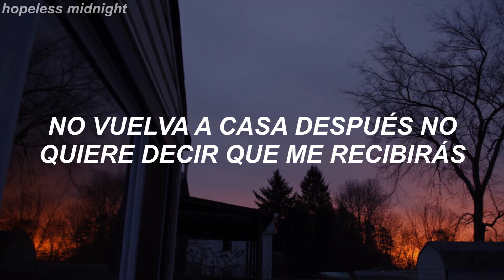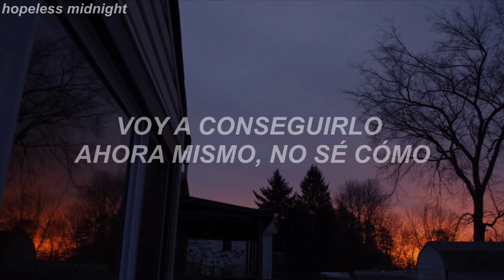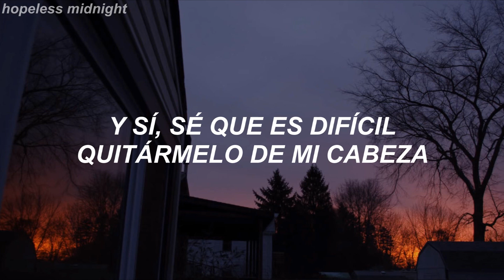OneRepublic & Logic - Start Again; Traducida al Español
YA SOMOS 1K DE SUBSCRIPTORES MUERO DE AMOR Y EMOCIÓN😍😍😍😍😍😍😍

Letra;

[Chorus: Ryan Tedder]
Can't I just turn back the clock?
Forgive my sins
I just wanna roll my sleeves up
And start again
I know that I messed it up
Time and time again
And start again

I was switchin' up the lanes
Steppin' out the frame I'm in
I was pulling on the reins
Sick of all the same happenin'
I swear I was looking for disaster
Mixed with a bottle of gin
And just because I come home after
Doesn't mean you'll take me in

[Pre-Chorus: Ryan Tedder]
You see my world is spinning like there's nothing below
You see my world is feeling like it just might explode
And yes I know it's hard to take it backwards from my mind
I need to get it right, need to see some light come in

[Chorus: Ryan Tedder]
Forgive my sins
And start again
And start again

Feelin' like maybe I'm unappreciated
Like my presence in your life has been alleviated
I feel like everything I've done before is different now
But I can see clearer than ever from a distance now
Every day I do it, I been goin' through it
But you never knew it 'cause I never showed you
You gave me the world, so I feel I owed you
I been lookin' through the mirror and that's the old you
I'ma get it right now, don't know how
But I promise that we're gonna make it somehow
I'm all in, it's from the heart again
Open up your mind and maybe we could start again

[Chorus: Ryan Tedder]
Forgive my sins
And start again
And start again

[Refrain: Ryan Tedder]
Oh-oh-oh, oh-oh-oh
Oh-oh-oh, oh-oh-oh

[Outro: Ryan Tedder]
Forgive my sins
And start again